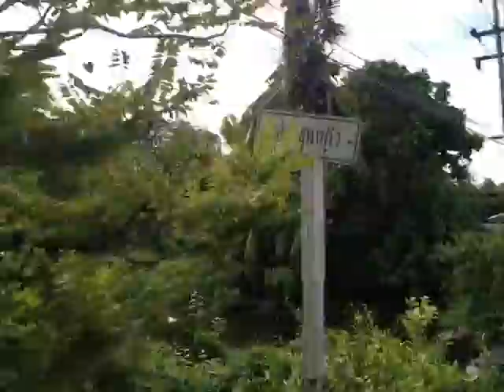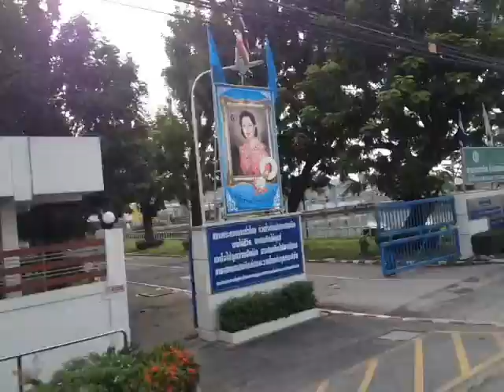Bus Ride To Wat Phai Rong Wua Temple Suphan Buri 3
11/5/14. going to heaven n hell temple via bus from nakhon pathom.